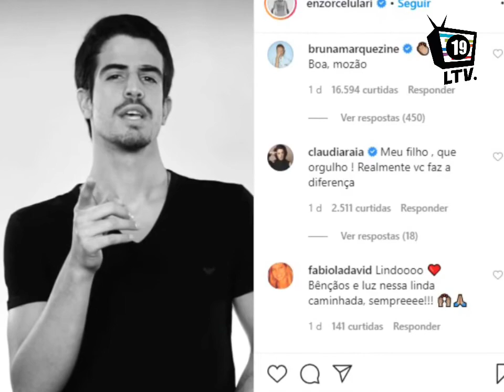Bruna Marquezine e Enzo Celulari trocam mensagens de 'mozão' no Instagram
Bruna Marquezine e Enzo Celulari usaram o Instagram para trocar mensagens chamando um ao outro de "mozão" na noite de sábado, 20.